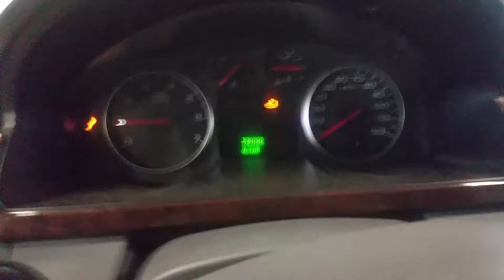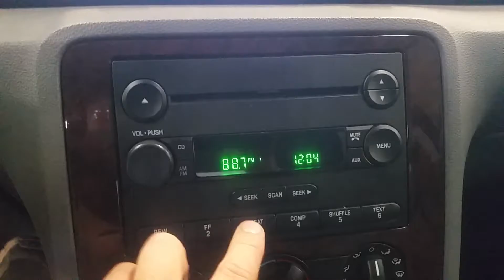16HX355, 2007 FIVE HUNDRED, 3.0, A.T., AWD, 139,206 MIKLES, MORRISONS AUTO SALVAGE YARD